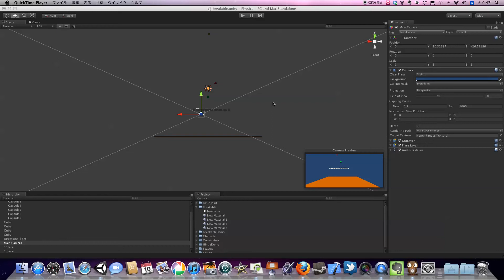Unity Physics Breakable Joint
UnityでBreakable Jointを試す